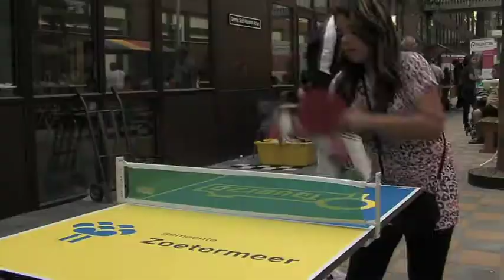Dag van Palenstein 2012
Dag van Palenstein 2012 - versie 3
Wijkvernieuwing Zoetermeer
Edo Haan Ivonne Vlooswijk Yasmina Parodi
Stedelijke vernieuwing